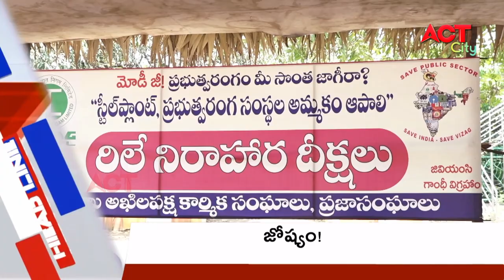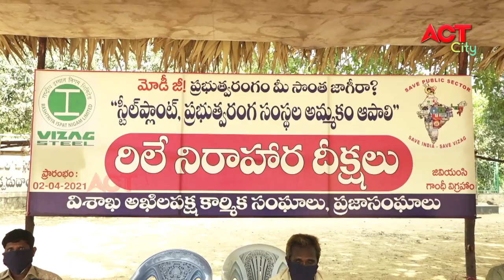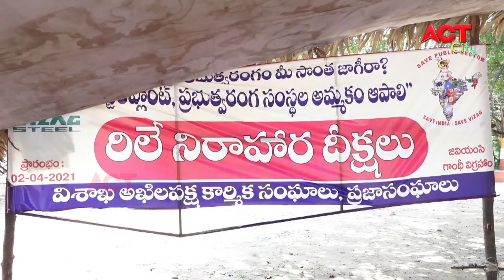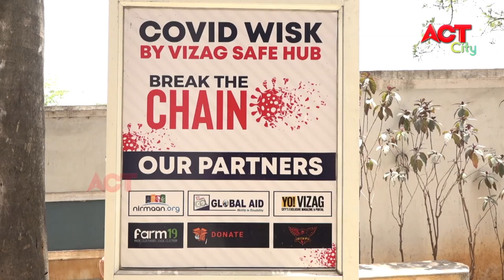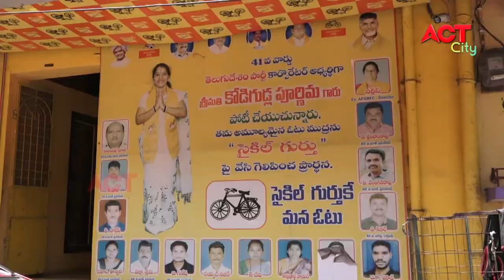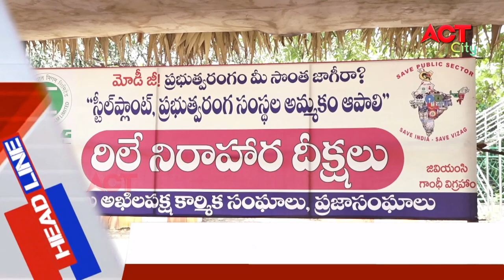EVENING ACT CITY VIZAG NEWS 07-05-2021